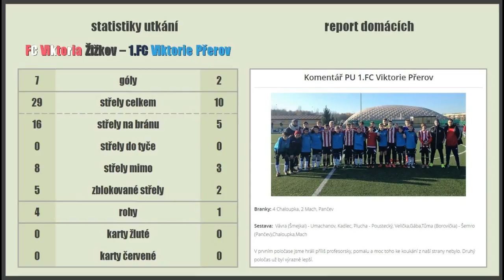Viktoria Žižkov 02 - Přerov 02, pu, 3.12.2016